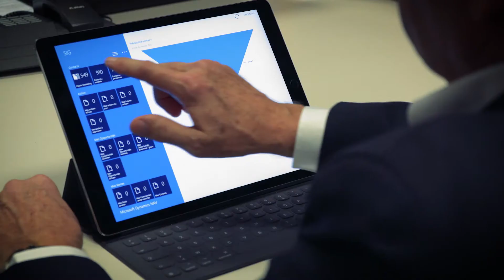Publicité LCI décembre 2017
30 secondes